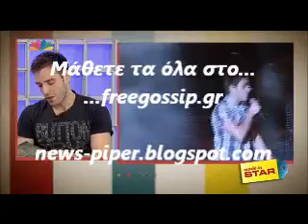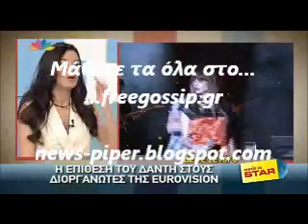Ο Δ.Βλαχος για την Eurovision